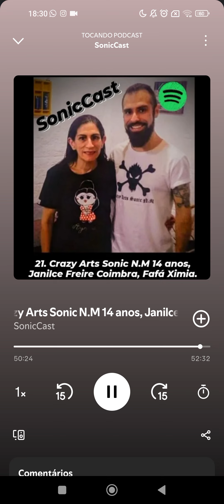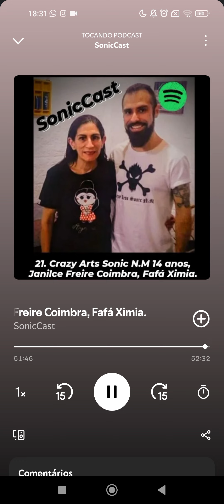SonicCast EP 21. Crazy Arts Sonic N.M 14 anos, Janilce Freire Coimbra, Fafá Ximia.